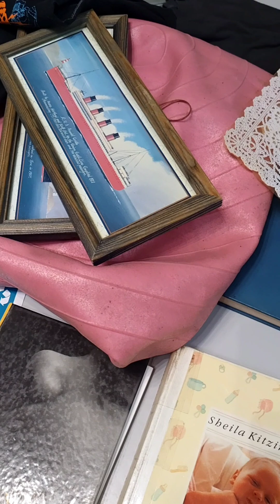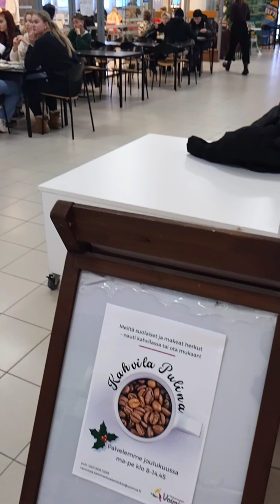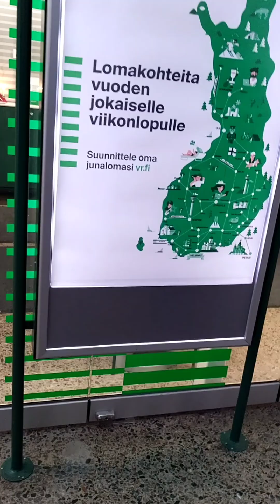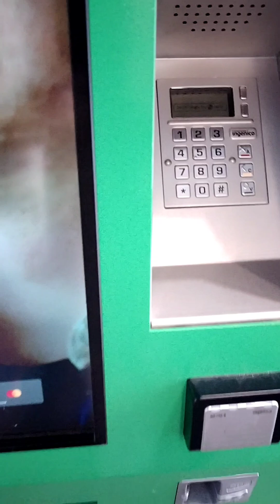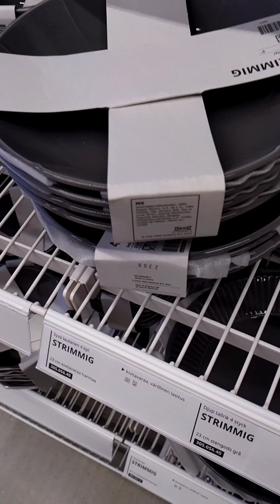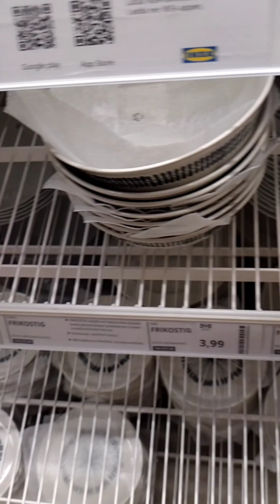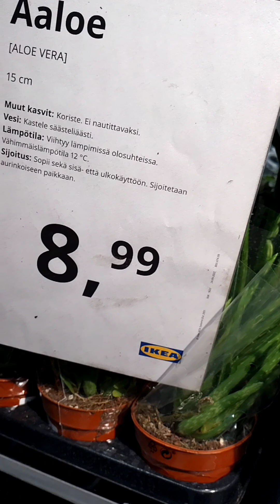Multiplaces visit School(part 1) market. umme pakista vlogger in Finöand